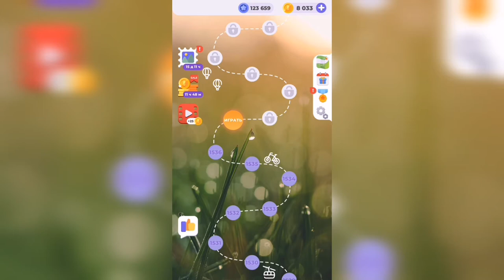Линия слова / Чарующие фьорды / Уровень 1537